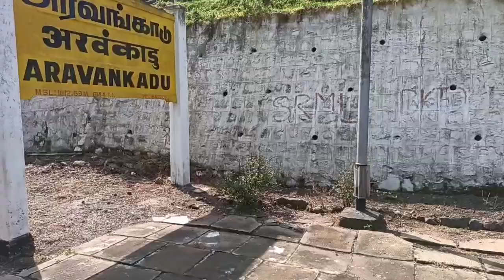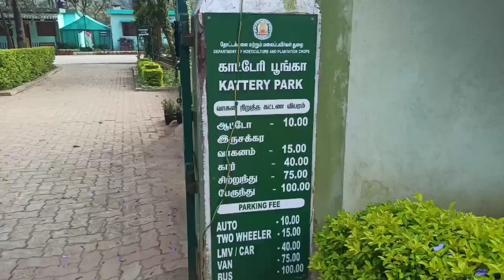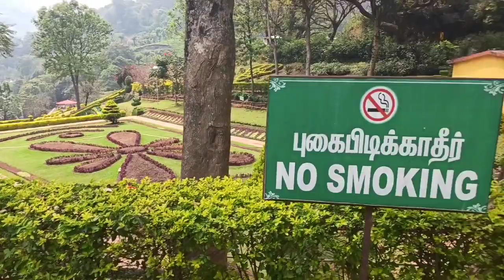My first toy train ride in ooty & see what problems did I faced due to a muscle cramp in my leg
In this vlog you will get to see how my first toy train ride experience was & at the same time you will get to see what kind of problems I faced due to muscle cramp in my leg during sightseeing.If any of you do not know where I got the muscle cramp in my leg & how it happened, then you must see my last vlog.👇👇

When I planned the strip, I was trying to spend less on this trip & in minimal cost, I always try not to compromise in any way in quality of the trip.The first thing I always try is that the property I stay in my trip should be a good property, at least 3 star & seperate car should be provided which makes my sightseeing & journey comfortable.itenarary should be plan in such a way that there is no hurry and you get time to spend in every spot.& if you want to know how much money I spent in this trip, then you can mail me at the email id given below.&  if you have seen my old vlogs and related to sightseeing & any of ur query if you want to ask any question, you can ask on the mail id given below